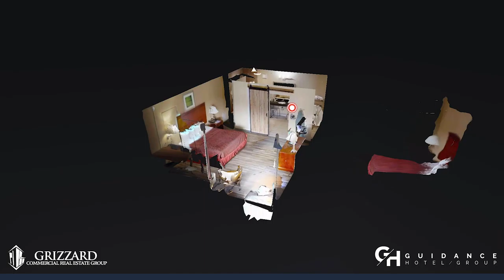Days Inn by Wyndham - Orlando, FL | Guidance Hotels Matterport Video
GuidanceHotels.com
Listed by Kent Hricko and Colin Colby of Guidance Hotel Group powered by Grizzard Commercial Real Estate